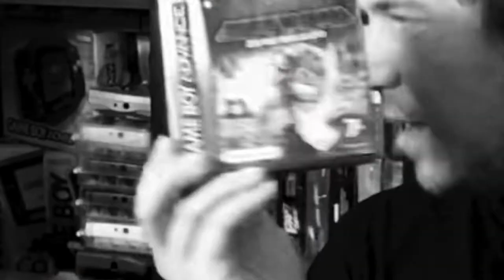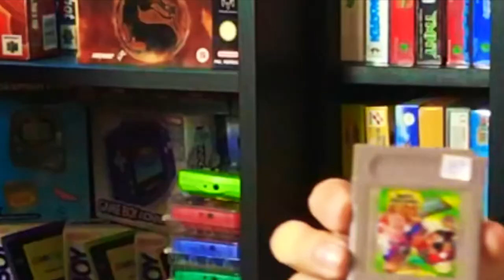Gametalk with Renzo #2 - A big Retro Game pickup! Nintendo & Sega Gems!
My name is Ed and I play guitar and collect retro games and vintage toys! My favorite toyline is the original Teenage Mutant Ninja Turtles line and I also love to collect for Nintendo, Sega, ...
You can follow my Live Retro Video Game Hunting in my series called Ed's Retro Geek Out where I hunt at Fleamarkets, Garagesales, Conventions and online! I also do cool Game Room Tours in Behind The Collector and show you all the stuff I bought for my collection off camera in Pickup Leftovers of the month. As you can guess a monthly pick ups show! I also kinda review all the games I get but there are better youtube channels for that tough! haha

Check out my friends: Grecofabulous, The Toy Time Machine, Back in the day gamer, Russ lyman, Game bois, NEScommando, Reedeema, Raketenjansel, Not another retro channel, Naztalgic, Espe, Burger Broeders, Vuile Casuals, Pepe Blue, Do you nerd? Disk Cart, Dennis Fleaman,  tattooed toy hunter, popculture deathmatch, jnoxx, game grinder, nesaddict, crachtube, 16bitgium, ...

I'm a fan of: Pat the NES Punk The Game Chasers Gamedave Michael B The Game Genie See Jay Are Gaming historian Retro Liberty  AVGN Cinemassacre Toy Galaxy Grecofabulous Pixel Dan beatemups SNESDrunk metaljesusrocks scottsquatch  Superhero game squad nespursuit the toys that made us laura legends Toy Hunter,...